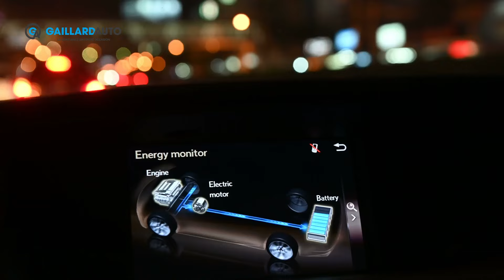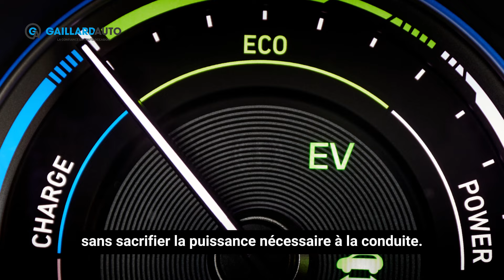COMMENT FONCTIONNE UNE VOITURE HYBRIDE ? 🔋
Les véhicules hybrides connaissent un succès croissant auprès des automobilistes soucieux de réduire leur empreinte écologique.

Mais comment fonctionne une voiture hybride et quels sont ses avantages ?

Cette vidéo vous explique les principales caractéristiques de cette technologie afin que vous puissiez déterminer s’il faut vraiment en acheter une.

00:08 Comment fonctionne une voiture hybride ?
00:30 Qu’est-ce qu’une voiture hybride ?
01:30 Les différents types de voitures hybrides
02:02 Les avantages et inconvénients

** Quels services et garanties sont proposés ? **

✅ TVA acquittée
✅ Achat direct en concession 🇩🇪
✅ Contrat et facture de la marque fournis
✅ Prix négociés
✅ Garantie constructeur préservée
✅ Livraison à domicile possible

Par souci de transparence, nous souhaitons, en tant qu'importateur automobile, vous apporter toutes les garanties nécessaires pour un achat en toute confiance Outre-Rhin.

Comme plus de 300 nouveaux clients chaque année, faites-vous aussi confiance à un courtier automobile fiable, sécurisant et rassurant.

Avec Gaillard Auto : pas d'arnaque, pas de fausses factures ! Tout est fait pour vous permettre de bénéficier des meilleurs prix possibles, avec toutes les options et équipements souhaités sur le modèle de vos rêves.

Qui n'a jamais rêvé de s'offrir une voiture allemande moins chère ? Nous vous donnons la possibilité de le réaliser, en vous guidant pas à pas et satisfaire au mieux vos exigences.

Vous cherchez une voiture d'occasion d'Allemagne ? Contactez-nous !